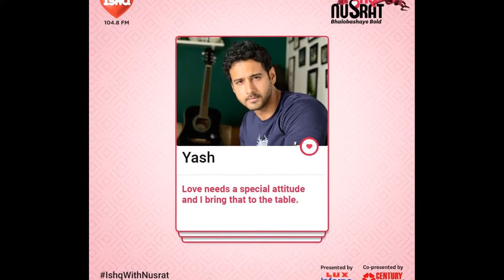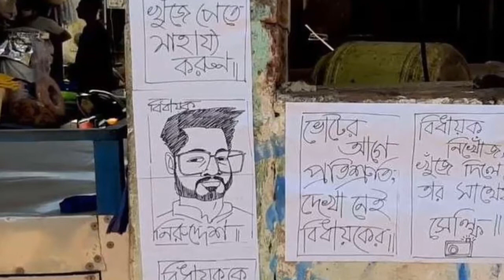তুমি তো বললে চলো পালাই।যশের দিকে অভিযোগের আঙুল তুললো নুসরাত Live দেখুন|yash nusrat|ishq with nusrat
তুমি তো বললে চলো পালাই।যশের দিকে অভিযোগের আঙুল তুললো নুসরাত Live দেখুন,নুসরাত জাহান,নুসরাত জাহানের খবর,নুসরাত বেবি,নুসরাত জাহান বেবি,নুসরাত জাহান ভিডিও,যশ দাশগুপ্ত,যশ নুসরাত মুভি,যশ নুসরাত গান,যশ নুসরাত,যশ নুসরাত ভিডিও,যশ নুসরাত বেবি,নুসরাত যশ,
দেবের ছবি,দেবের গান বাংলা গান,দেবের গান,দেবের মুভি,রুক্মিণী মৈত্র,রুক্মিণীর গান,রুক্মিণী মৈত্র হট,দেব রুক্মিণী,দেব রুক্মিণী নতুন গান,দেব রুক্মিণী মুভি,দেব রুক্মিণীর গান,

bangla news
bangladeshi news
bangladesh news
update news bd
update news live
bangla news
bangla news paper today
prothom alo bangla news
bangla news 24 com
bangla news paper in kolkata
Bangladeshi News Channel
Latest News
News From Bangladesh
যমুনা নিউজ
যমুনা টেলিভিশন
যমুনা সংবাদ
Jamuna News
Jamuna Songbad
Jamuna Channel
Jamuna TV Channel

today bengali news
24 ghanta bengali news
bangla news kolkata
news18 bangla
abp news bengali
cn bangla news
bd bangla news
news18 bangla live
bangladesh news
bangladesh news 24
bangladesh news paper
bangla breaking news 24
bangladesh lockdown news
bangla bd news
bangla all news
bangla cn news
bangla zee news
Jamuna TV
Jamuna Television
Bangladeshi News Channel
Latest News
News From Bangladesh
যমুনা নিউজ,যমুনা টেলিভিশন
যমুনা সংবাদ
Jamuna News
Jamuna Songbad
Jamuna Channel
Jamuna TV Channel
latest news today
খবর আজকের সরাসরি বাংলাদেশ
আজকের নতুন খবর
খবর আজকের সরাসরি ২০২১
24 ঘন্টার খবর আজকের সরাসরি
সময় টিভি আজকের খবর ২০২১
আজকের গুরুত্বপূর্ণ খবর
Rtv News
rtv news
news Bangladesh
news,breaking news
news today,Rtv News 24
Rtv news bd,top news
trending,নিউজ,আরটিভি নিউজ
ব্রেকিং নিউজ,Product Production
Rtv news Update
Rtv online news
Rtv latest news
খবর আজকের সরাসরি
খবর আজকের সরাসরি টিভি

বাংলা সংবাদ
বিবিসি বাংলা সংবাদ
বাংলা সংবাদ পত্র
বিবিসি বাংলা সংবাদ আজকের
বাংলা সংবাদ আজকের
এটিএন বাংলা সংবাদ
বাংলা সংবাদ পএ
রেডিও তেহরান বাংলা সংবাদ
আজকের বাংলা সংবাদ
24 ঘন্টা বাংলা সংবাদ
বাংলা খবর ২৪ঘন্টা
নতুন খবর
বিবিসি আজকের খবর
বাংলাদেশের খবর
বাংলা বাংলা
বাংলা খবর লাইভ
bangla news
breaking news today
ntv,ntv news
ntv live
ntv news live
politics news
latest politics news
news,news update,bangladeshi news
ntv news today bangladesh
ntv khobor,bangladeshi khabar
bangladesh news tv
ntv news bangladesh
ntv news ajker khobor
ntv news bangla
latest news bangla
Desher khobor,bangla khobor
bangladesh khobor
current news bangla
Ntv news latest
NTV New Breaking
NTV News new news
viral news bd
viral news bangladesh
viral video